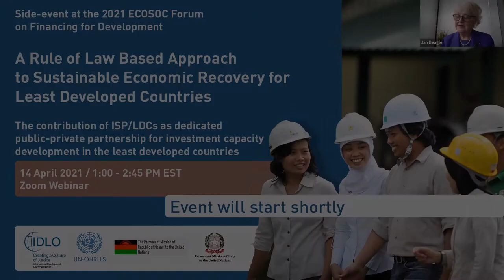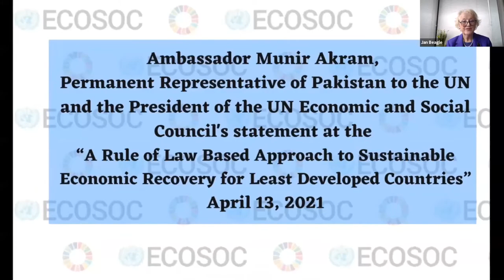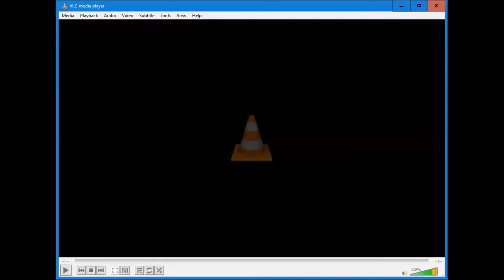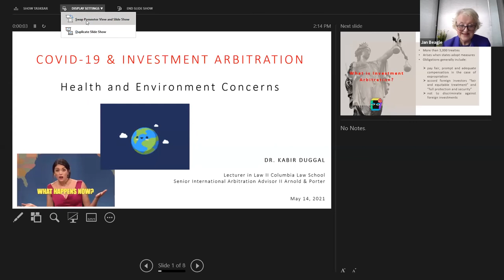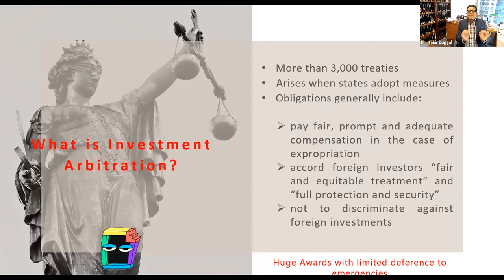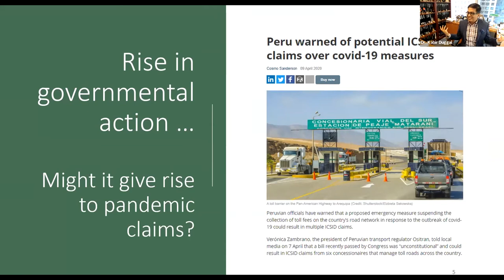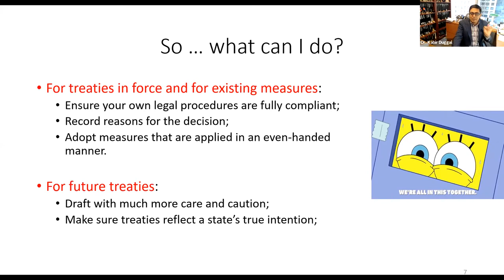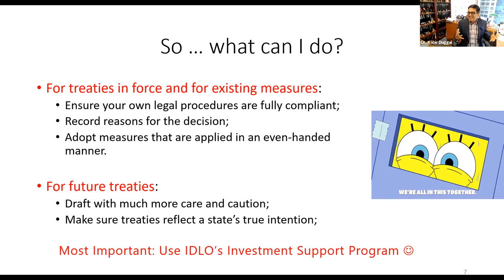A Rule of Law Based Approach to Sustainable Economic Recovery for Least Developed Countries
Official Side Event at the 2021 ECOSOC Forum on FInancing for Development: A Rule of Law Based Approach to Sustainable Economic Recovery for Least Developed Countries: The contribution of ISP/LDCs as a dedicated public-private partnership for investment capacity development in the least developed countries.

Organized by IDLO in cooperation with UN-OHRLLS, the Permanent Mission of the Republic of Malawi to the UN and the Permanent Mission of Italy to the United Nations.

Message from H.E. Ambassador Munir Akram, President of the Economic and Social Council (ECOSOC)

Opening Remarks:
Ms. Jan Beagle, Director-General, IDLO
Ms. Fekitamoeloa Katoa ‘Utoikamanu, Under-Secretary-General and High Representative for Least Developed Countries, Landlocked Developing Countries, and Small Island Developing States (UN-OHRLLS)
H.E. Ambassador Perks Master Clemency Ligoya, Permanent Representative, Permanent Mission of the Republic of Malawi to the UN and Chair of the LDCs Group
Mr. Lorenzo Morini, Head of the Sustainable Development Division, Permanent Mission of Italy to the United Nations

Speakers included:

H.E. Ambassador Adonia Ayebare, Permanent Representative of Uganda to the United Nations
H.E. Ambassador Kennedy Gastorn, Permanent Representative of Tanzania to the United Nations, and Secretary General of the Asian-African Legal Consultative Organization (AALCO)
Ms. Cécile Billaux, Head of Unit DG INTPA E2 (Micro-economic Analysis, Investment Climate, Private Sector, Trade and Employment)
Prof. Avv. Maria Beatrice Deli, Secretary General of the Italian Association for Arbitration (AIA-Associazione ltaliana per I’Arbitrato) and Secretary General of the International Chamber of Commerce (Italy)
Dr. Howard Mann, International Investment Law and Arbitration Expert, former Senior International Law Advisor for the International Institute for Sustainable Development, Canada
Dr. Kabir Duggal, Senior International Arbitration Advisor, Arnold & Porter

A Rule of Law Based Approach to Sustainable Economic Recovery for Least Developed Countries: The contribution of ISP/LDCs as a dedicated public-private partnership for investment capacity development in the least developed countries

The impact of the global crisis triggered by COVID-19 is being felt most severely by LDCs and by the most vulnerable people within them.  It is becoming critical to develop new solutions to unlock LDCs’ capacity to create an enabling environment to attract FDI and access the resource flows required to finance their recovery efforts. Against the assessment by the LDCs of the path to their socio-economic recovery in preparation for the 2022 DOHA Conference, this Side Event will review the initial experience in implementing IDLO’s Investment Support Programme for the Least Developed Countries (ISP/LDCs)—a dedicated public-private partnership geared to supporting LDCs in managing and sustaining FDI. Discussions will focus on the distinctive features of the Programme and their contribution to innovation and enhanced impact in the international effort to support LDCs’ capacity development and help level the playing field in investment negotiations and the settlement of commercial disputes.

The Side Event focuses on IDLO’s Investment Support Programme for Least Developed Countries (ISP/LDCs) as a public-private partnership that seeks to make distinctive contribution to the international efforts to help accelerate LDCs’ recovery from COVID-19 and to advance their sustainable development goals.

ISP/LDCs provides, at no cost to beneficiaries, legal and technical advice and assistance, as well as complementary capacity-building, to both governments and eligible private sector entities in LDCs on investment-related matters, including investment negotiations and dispute settlements. Such assistance is provided by harnessing the services of lawyers and experts who provide support to the beneficiaries on a “pro bono” or reduced fee basis.

ISP/LDCs was jointly designed by the UN Office of the High Representative for Least Developed Countries, Landlocked Developing Countries and Small Island Developing States and IDLO, with support from the Government of Italy. It became fully operational in 2019, thanks to funding from the European Union and a contribution from the Kuwait Fund for Arab Economic Development. Since then, the Programme has delivered investment-related technical support to a wide range of countries. This included the provision of strategic assistance to the Government of The Gambia in an investor-state arbitration with a foreign investor, which facilitated the achievement of an out-of-court settlement. The Programme moreover provides support in Malawi, Liberia and Ethiopia, with new entry-points for assistance being discussed in Uganda, Mozambique and LDCs in the Pacific Region.